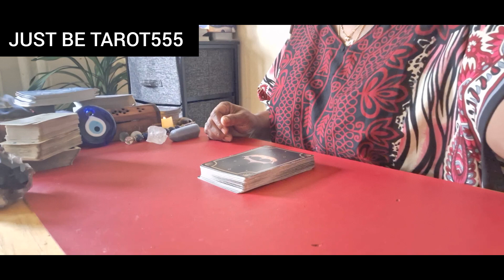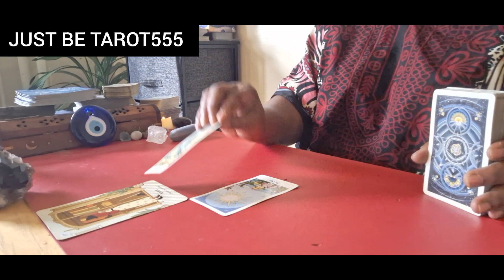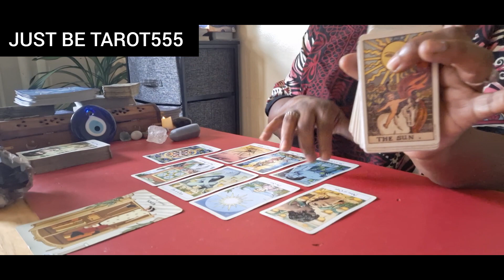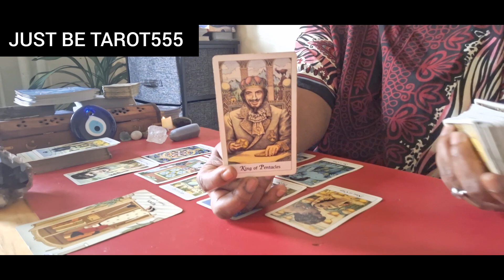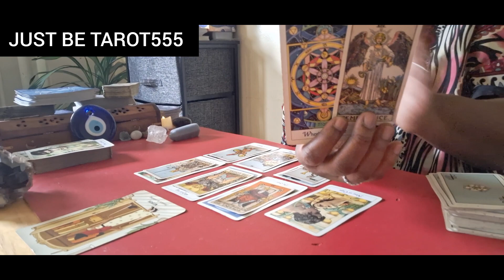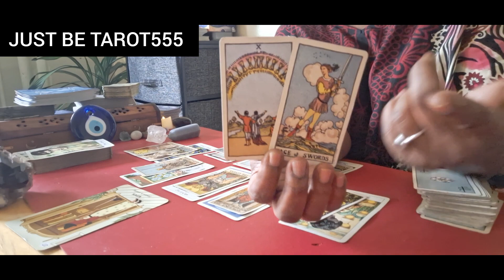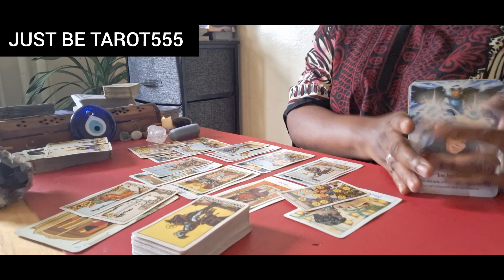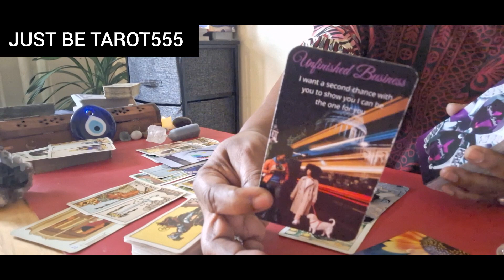AQUARIUS 🧿 SPIRITUAL HELPERS & CHANGE; MORE THAN SUFFICIENT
Hi Beautiful! I greatly you... my true tribe. Blessings, peace & and abundance always🙏
15 MINS $47 USD
30 MINS $90 USD
60 MINS $125 USD
EMERGENCY READINGS $130 USD

Business Address:
THE LUCKIEST STAR, LLC

Additionally, these messages are not meant to substitute any legal advice or medical practitioner's advice. I DO NOT CLAIM TO BE A DOCTOR, LAWYER, THERAPIST OR COUNCELOR. I AM AN INTUITIVE READER AND SPIRITUAL MESSENGER.